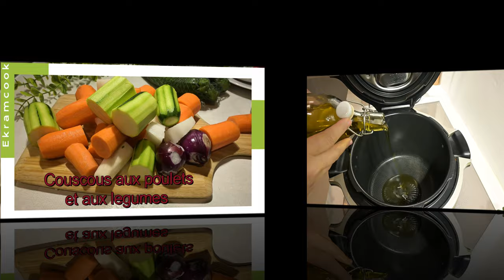couscous aux poulet au cookeo et la préparation de la semoule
Couscous aux poulets et aux légumes
Aujourd'hui je vous propose un bon couscous au poulet  et se légumes pour changer de plus je vous montre comment preparer votre couscous
Pour cette recette vous aurez besoin
 cuisses de poulet ou un poulet entier coupés en morceau
3 oignons
3 carottes
1 branche de celeri
2 navets
2 courgettes
3 cas de concentré de tomate
Sel /poivre/paprika/raz el hannout
1 bol de couscous
2 filet d'huile
Bon appétit
Ingrédients